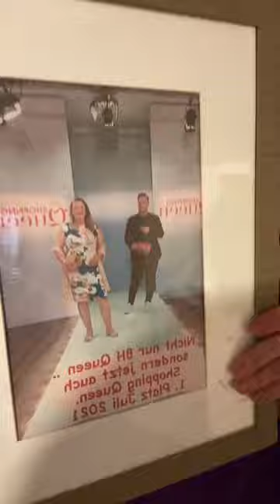Wer ist BH Queen?